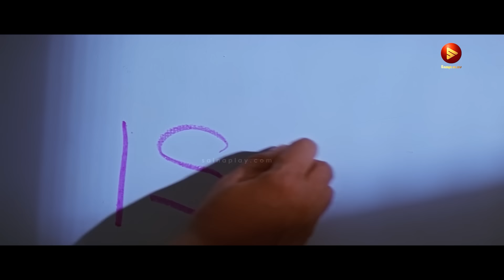ഇപ്പോൾ മനസ്സിലായില്ലേ MOSI എങ്ങനെ ISOW ആയെന്ന് | Mammootty | Sethurama Iyer CBI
സൂക്ഷിക്കണം വളരെ സൂക്ഷിക്കണം അല്ലെങ്കിൽ ഈ ജന്മം പാഴാകും  | Mammootty | Sethurama Iyer CBI

Sethurama Iyer is an investigative officer of the Central Bureau of Investigation (CBI), the Indian equivalent of the Federal Bureau of Investigation. Iyer's popularity is attributed to the fact that he uses his brain rather than brawn to solve cases. The suspense-filled narration of the movies and the novelty of the investigative thriller genre also contributed to its success and becoming a household name among the moviegoers of Kerala. The character was inspired by a police officer named Radhavinod Raju, who in 2009 was appointed as the first chief of India's National Investigation Agency.
Watch  Sethurama Iyer CBI Full Movie On Saina Play

 • Trending⚡ New Malayalam Movies